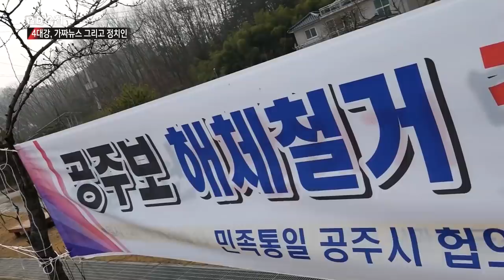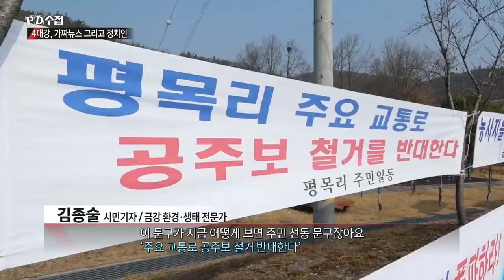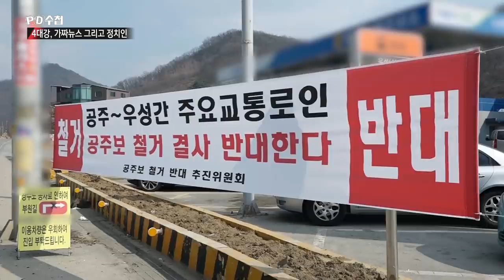1. 누가 공주보 교량까지 철거한다고 말하나? - PD수첩 '4대강, 가짜뉴스 그리고 정치인' (4월9일 화 방송 중)